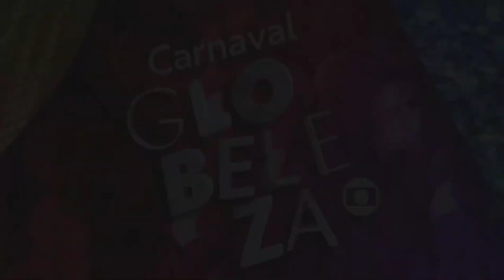Vinheta da Tom Maior 2024 - Carnaval Globeleza